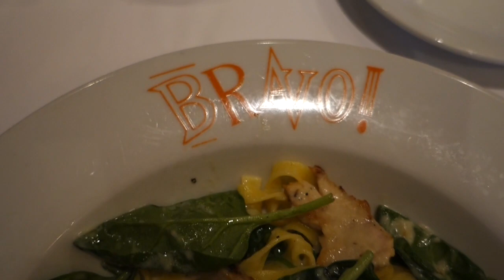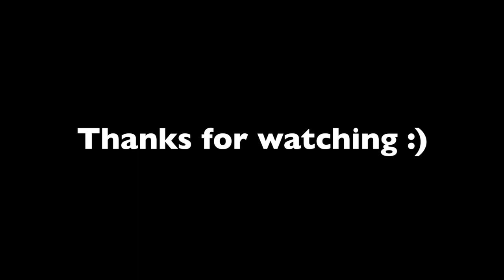SUMS49: DINNER DATE WITH WHO?!?!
Shout out to abbey for helping me get my make up life started!!! And a dinner date with someone very special:)

XOXO Jac :)